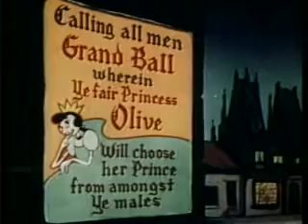popeye the sailor ancient fantasy(попай)